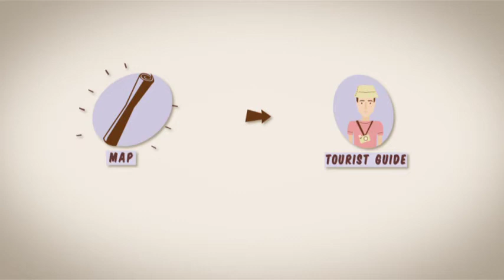English Lesson - Jobs Vocabulary - Profissões e ofícios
Vocabulary about jobs.